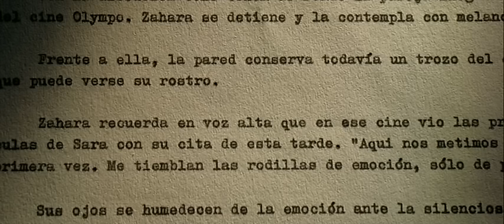"La mala educación" en MarzoTodoAlmodóvar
Fragmento de "La mala educación" de Pedro Almodóvar con motivo del ciclo MarzoTodoAlmodóvar en la Filmoteca Española con la colaboración de Deluxe, ICAA y El Deseo.